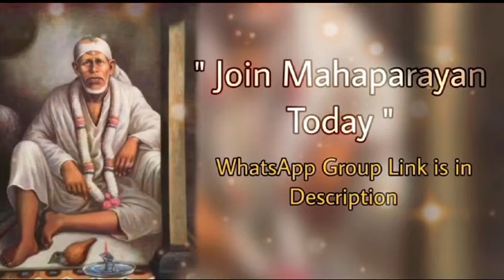Sai Bolte hain~22/02/24 | சாய் பாபாவின்தினம் ஒரு தகவல் |ஆலோசனைகள் தமிழில் |sai guidance in tamil